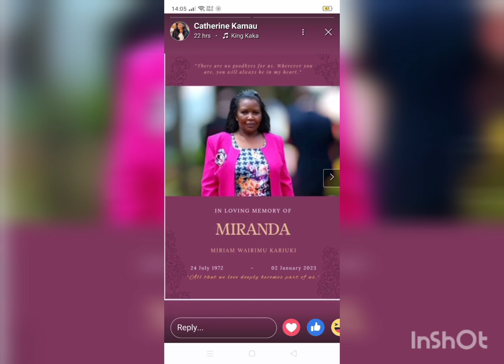THE ACTRESS.SO SORY FOR LOOSING YOUR AUNT.@KESTINE MITCHELL.